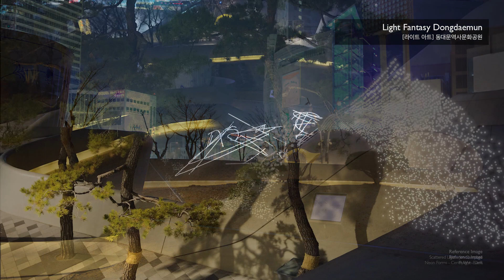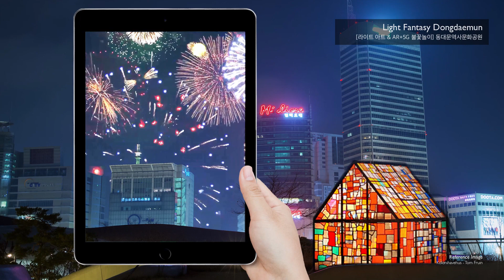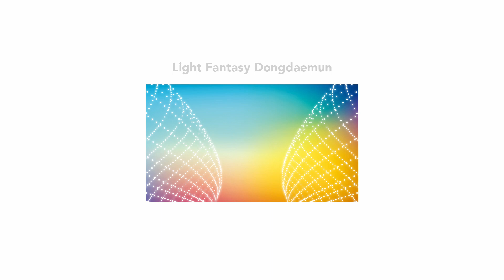DDP LightsFestival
[DDP 미디어파사드와 빛축제를 활용한 서울의 문화자산 구축방안 연구]
서울시 중점사업의 하나인 동대문일대 활성화를 위한 미디어파사드, 빛축제 구축방안, 정책 수립을 위해 1년간 수행한 연구로서 보고서와 함께 제작한 시뮬레이션 영상